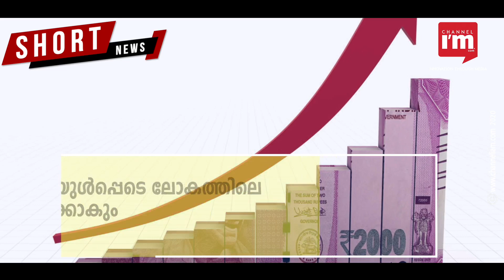100 ദശലക്ഷത്തിലധികം തൊഴിലാളികള്‍ക്ക് 2030ഓടെ തൊഴില്‍ മാറേണ്ടി വന്നേക്കാം|Workers Need To Change Jobs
100 ദശലക്ഷത്തിലധികം തൊഴിലാളികള്‍ക്ക് 2030ഓടെ തൊഴില്‍ മാറേണ്ടി വന്നേക്കാം.
കൊവിഡ്-19 ആഗോതലത്തില്‍ തൊഴില്‍ വിപണികളെ ബാധിച്ചതിനാലാണിത്.
ഇന്ത്യയുള്‍പ്പെടെ ലോകത്തിലെ മുന്നേറുന്ന സാമ്പത്തിക ശക്തികൾക്കാകും തിരിച്ചടി ഏറ്റവും അധികം.
 പുതിയ സ്ക്കില്ലുകൾ ശീലിച്ചില്ലെങ്കിൽ, തൊഴിലാളികള്‍ തൊഴില്‍ മാറാൻ നിർബന്ധിതരാകും.
ചൈന, ഫ്രാന്‍സ്, ജര്‍മ്മനി, ഇന്ത്യ, ജപ്പാന്‍, സ്‌പെയിന്‍, യുകെ, യുഎസ് എന്നിവടങ്ങളിലും ഇത് ബാധിക്കാം.
16-ല്‍ ഒരു തൊഴിലാളിക്ക് എന്ന തോതിൽ തൊഴില്‍  മാറ്റേണ്ടി വരും.
McKinsey & Co നടത്തിയ കൊവിഡാനന്തര സമ്പദ്‌വ്യവസ്ഥ പഠന റിപ്പോര്‍ട്ട് പ്രകാരമാണിത്.
വിദ്യാഭ്യാസം കുറഞ്ഞ സ്ത്രീകള്‍, ചെറുപ്പക്കാര്‍ എന്നിവരെ ഈ സാഹചര്യം രൂക്ഷമായി ബാധിക്കും.
ഉയർന്ന വിദ്യാഭ്യാസമുള്ളവരെ അപേക്ഷിച്ച് മറ്റുള്ളവർക്ക് തൊഴില്‍ മാറാനുളള സാധ്യത 1.3 മടങ്ങ് കൂടുതലാണ്.
കുറഞ്ഞ ശമ്പളക്കാര്‍ക്ക് ജോലി നിലനിർത്താൻ പുതിയ സ്ക്കില്ലുകൾ സ്വായത്തമാക്കേണ്ടി വരും.
അതിനാല്‍ തൊഴിലാളികൾ പുതിയ സക്കില്ലുകൾ വേഗം പഠിപ്പിക്കണമെന്നും റിപ്പോർട്ട്.